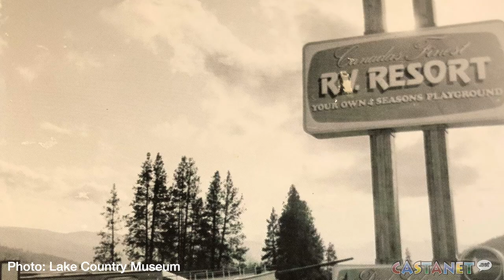118 years of history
The Orchard City II, which has sat on the corner of Commonwealth Road and Highway 97 for close to 40 years, was destroyed overnight.